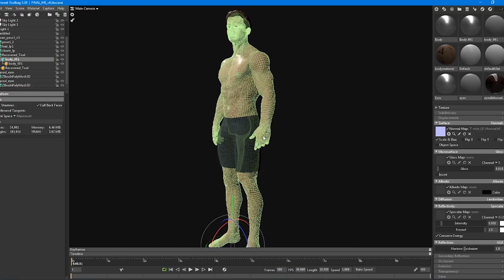Igor Lapshin company 3d Demoreel 2023_1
Demoreel 3d Igor Lapshin 2023_1
3d  Modeling, texturing, animation. All kind of 3d projects. Pls send your message via email or messengers